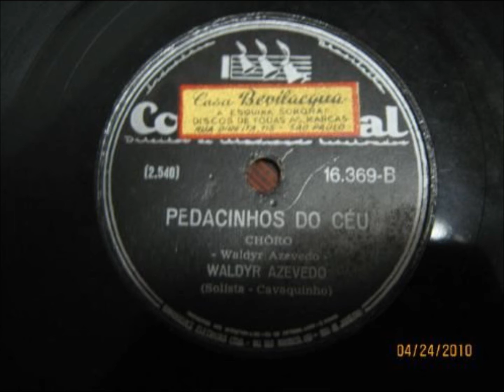PEDACINHOS DO CÉU - PITANGA E SEU CONJUNTO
PITANGA
(Otaviano Plácido Pitanga)
LP PITANGA FAZ CONFUSÃO NO CHORO
TROPICANA – CBS - 1970
PEDACINHOS DO CÉU
(Waldir Azevedo)

Sei que me amas com grande fervor,
Há em teus lábios mil frases de amor.
Entretanto, eu preciso ouvir a voz da razão
Para saber se direi sim ou não.

És para mim um formoso troféu,
Vejo em ti pedacinhos do céu.
Porém preciso refletir mais um poquinho
Para não desiludir ao meu dorido coração,
Que ainda sente a emoção
De uma ingratidão.

Afinal, com amor, com fervor e muito apreço,
Eu agradeço
A grandeza, a beleza e a riqueza do troféu.
Julgo-me feliz, pois sempre quis
E tudo fiz, para exaltar um grandioso amor
E incluir neste chorinho,
Entre beijos e carinhos,
Pedacinhos lá do céu.

De uma ingratidão.

Há em teus lábios mil frazes de amor.
Entretanto, eu preciso houvir a voz da razão

De uma ingratidão.

De uma ingratidão.

 Pitanga (Clarinete)
 Roró e Jairo (Violão)
 Toco Preto (Cavaquinho)
 Amaro (Baixo)
 Inácio (Pandeiro)
 Carlinhos e Julio (Ritmo)
Vídeo de Antônio Augusto dos Santos, Antônio Bocaiuva, antaugsan, com fotos e imagens da Internet  Sem fins lucrativos ou comerciais. Bocaiuva, Divinópolis, Minas Gerais, em  05/02/2016